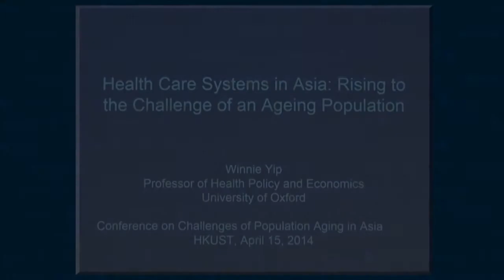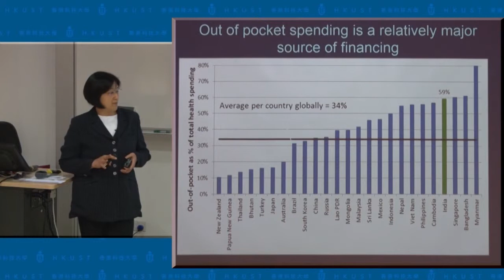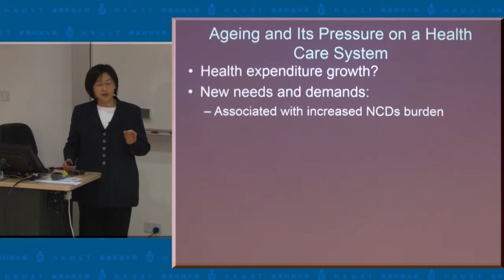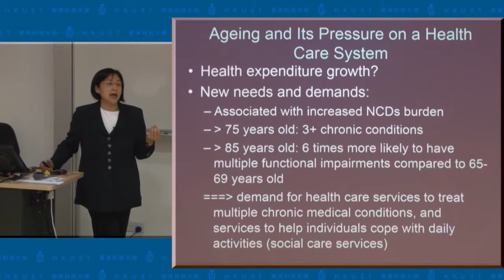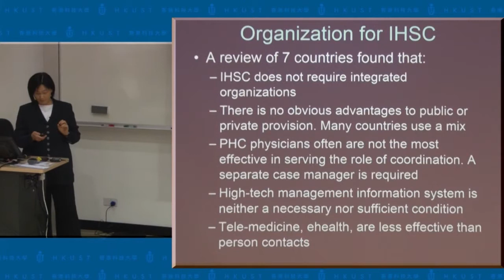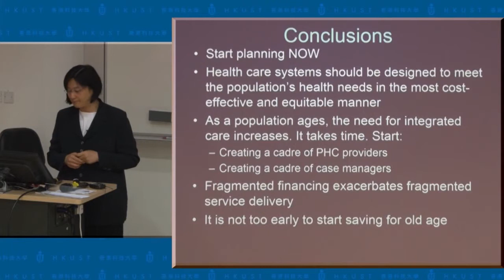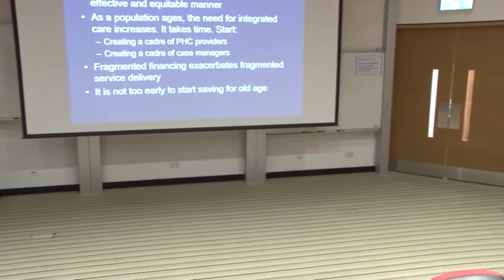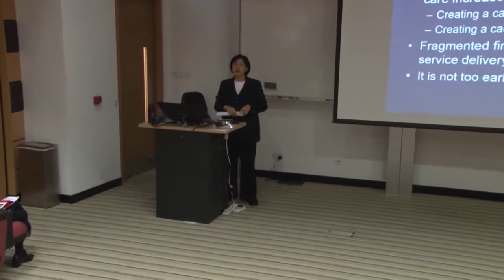How Should Health Systems Respond in an Ageing Population - Winnie Yip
Conference on Challenges of Population Aging in Asia (14-16 April 2014)

Organizers:
HKUST Institute for Emerging Market Studies

EY
Network for Jobs and Development, The World Bank

Session 6: Health and Long-term Care

Date: 15 April 2014 (Tuesday)
Venue: Lecture Theater, Lo Ka Chung Building, Lee Shau Kee Campus, HKUST

Speaker:
Winnie Yip, Professor of Health Policy and Economics, Blavatnik School of Government, University of Oxford

Session Chair:
Gabriel Leung, Dean of the Li Ka Shing Faculty of Medicine, The University of Hong Kong